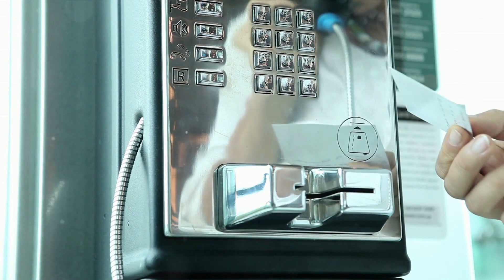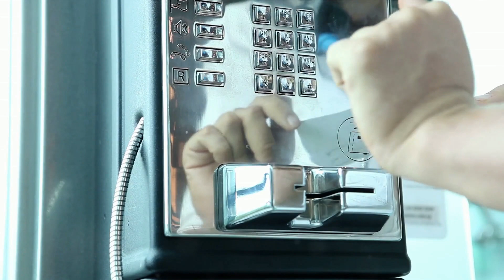The Phantom Call A Tale of the Unseen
A boy, his grandfather, what happens after the grandfather's death